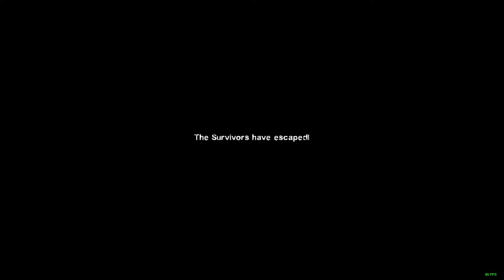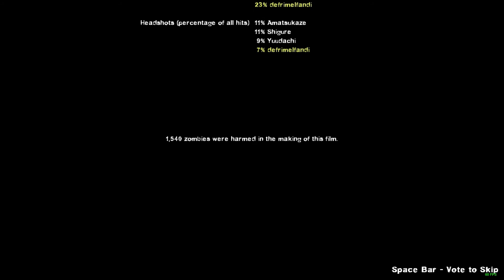Left 4 dead 2 #4 - Dead Center | Atrium (WALKTHROUGH GAMEPLAY)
Dead Center | Atrium (WALKTHROUGH GAMEPLAY)

Laptop : GP75 Leopard 9SD GTX1660
Keyboard : Forev
Chair    : Plastic Chair
Mouse : T-Wolf Mouse Gaming

tag ;
left 4 dead 2 MODS , left 4 dead 2 memes  ,left 4 dead 2 walkthrough ,left 4 dead gameplay
left 4 dead weapon mods